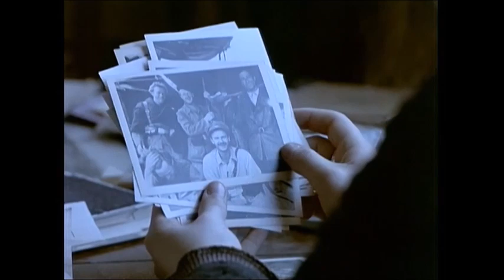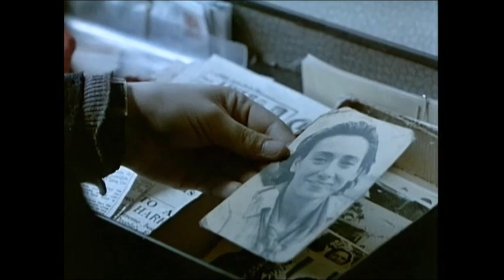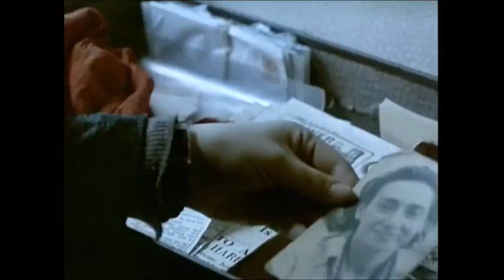2024 - Land and Freedom (Ken Loach, 1995) meets Siempre libre (Loquillo, 1987)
Paroles :
Ya desde el colegio tuve siempre que aguantar
alguien cerca mío para hacerme recordar
todos mis deberes desde aquel mi rincón
para imponerlos por la fuerza o la razón.

Cuando el film se venga abajo
Johnny recuérdame.

Con el tiempo a golpes ellos me hicieron crecer
cogí la guitarra como quien podía haber
cogido el revólver de tener más valor
o, simplemente, menos sentido del humor.

Johnny recuérdame
Siempre libre, siempre libre.

Y hoy me he descubierto como aquel lobo que soy,
ladrón en tu mundo, anarquista de salón,
para mantenerme para siempre en libertad
sea a costa tuya o de la sociedad.

Puedes reprocharme mi sinceridad
suele consolarte falsa solidaridad
crecí a golpes para mi ingenua imaginación
ya desde pequeño me hicisteis como soy.

Así si algún día ves tu mundo estallar
yo, probablemente, nunca te vaya a ayudar
no me creo mundos ni causas que quemar
nada que me ate, para siempre en libertad. ;